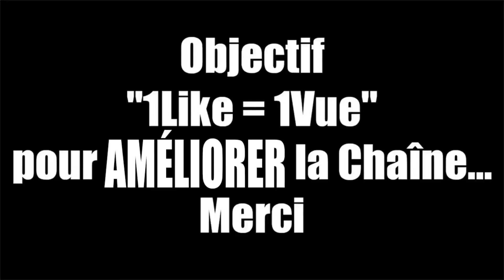GTA 5 - CRASH - TEST ( Pegassi Torero XO Supersportive ) " Après-Tuning " ( 3/3 )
Le Torero XO est propulsé par un moteur V12 dont le modèle est dérivé de voitures comme l' Infernus Classic , le Torero et le Toros . Il est couplé à une boîte de vitesses à 7 rapports dans un moteur central, une disposition de traction intégrale (48,5 % à l'avant, 51,5 % à l'arrière) et utilise le même son de moteur de voitures telles que la T20 , la Tempesta , la Zorrusso et l' Ignus . , mais avec un ton plus élevé.

L'avant du véhicule est principalement basé sur la Lamborghini Countach LPI 800-4 ; cela comprend également une prise triangulaire de conception similaire sur les côtés.

Le véhicule est décrit comme une version plus récente du Torero , ayant un design similaire aux voitures Pegassi modernes telles que la Tempesta et l' Ignus .. À l'avant, la voiture présente un détail / séparateur en fibre de carbone en bas qui s'étend également sur les côtés et un ensemble de trois prises d'air en maille, la centrale étant deux fois plus large que les extérieures, suivie d'une calandre en maille étroite avec le badge "TORERO XO" côté passager. Sur la partie supérieure, les sections extérieures abritent des phares escamotables avec quatre unités principales à l'intérieur et des bandes modernes à l'avant qui sont réparties entre des clignotants plus petits sur le côté extérieur et de grands feux de route sur le côté intérieur, tandis que le centre est occupé par un coffre avant portant le badge Pegassi à l'avant et une prise étroite près du pare-brise, qui s'articule à l'avant et s'ouvre pour révéler un petit coffre à bagages. Une section en fibre de carbone est visible devant le pare-brise,

00:00 - Intro

00:20 -Présentation

1:45 - 5 Étoiles

2:39 - CRASH - TEST ( Pegassi Torero XO Supersportive ) " Après-Tuning " ( 3/3 )

22:31 - Conclusion

23:33 - Outro